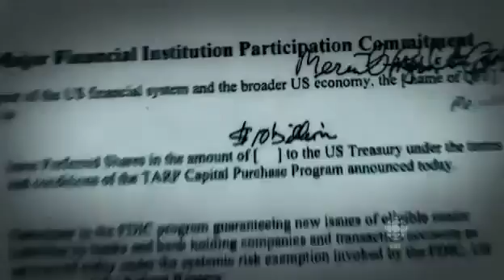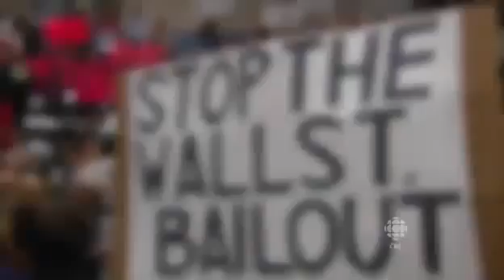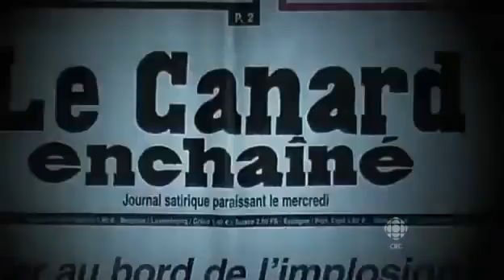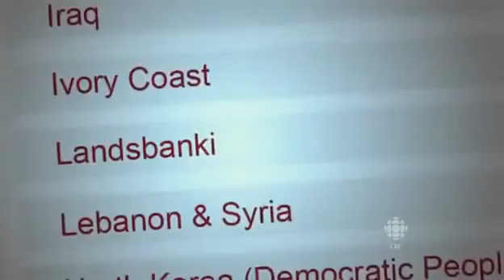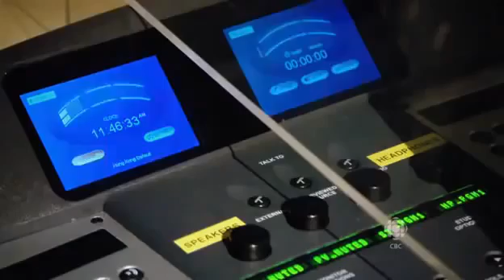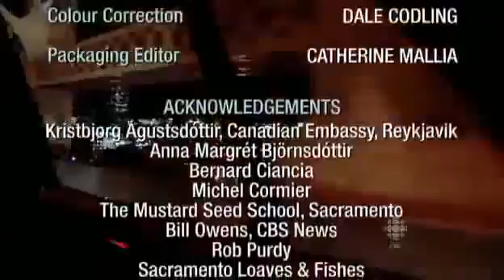Meltdown: The Ultimate Housing Market Crash Documentary Part 2/4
Purchase The D'CENT 2X Wallet Bundle and get $100 off! What a Deal!

Pull Your Crypto Off The Exchange 💱💱💱

ALGO: I7RYY7BWS64JCOHZAUW5D2RGBDAFBIRADWQ6S63QJVKSTLNBZJJERJYGOM
ETH 0x312E5b32816251aaEB73ffa01991F4A3946b4369
BTC: bc1q0s4fllzqmcndhvtjwya577fw7uygtdemmu0gz5
XRP: rs41MANxyNqxFJKsa9iztc2AjxZC2vVRvG
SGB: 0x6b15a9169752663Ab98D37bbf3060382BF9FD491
Sign up for Coinbase using my link and we can each get $10 in Bitcoin

Get a Crypto Loan for up to 6 MONTHS with My Constant
Sign up for Bitrue today to get access to cryptocurrency trading, investments, loans, DeFi, vote staking, and more!